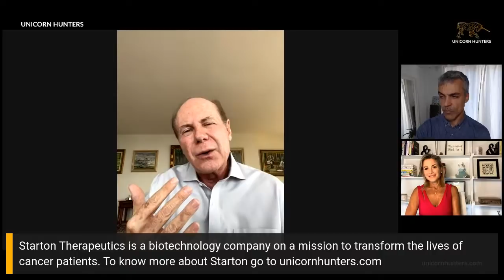Pre-IPO opportunities & alternative funding: An Entrepreneur’s Journey to a Global Private Offering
Join Silvina Moschini, founder and CEO of SheWorks! and executive producer of Unicorn Hunters, and Emmy-award-winning journalist Diego Laje as they continue MONEY TALKS, a new series of Fireside Chats presented by Unicorn Hunters.

Pre-IPO opportunities and alternative funding: An Entrepreneur’s Journey to a Global Private Offering will feature special guest Pedro Lichtinger, Founder and CEO of Starton Therapeutics, and explore key themes including:

▪️ What is a pre-IPO investment opportunity? Benefits and Risks.
▪️ What is a Global Private Offering? Is it the right type of funding for your business? Is it the right investment for you?
▪️ Starton’s journey leveraging this type of financing and the company’s funding strategy.

Learn more about pre-IPO investment opportunities for you analyzed by business and policy experts